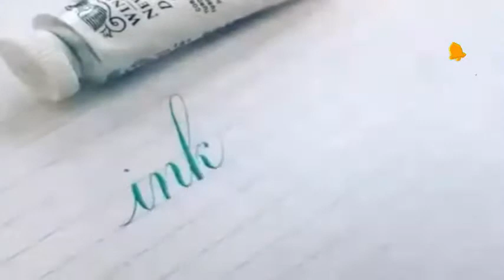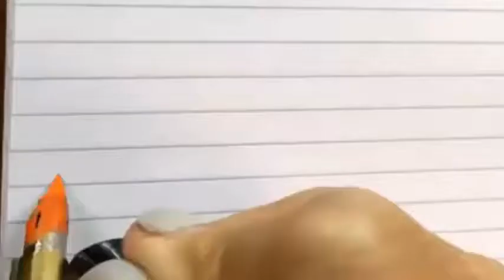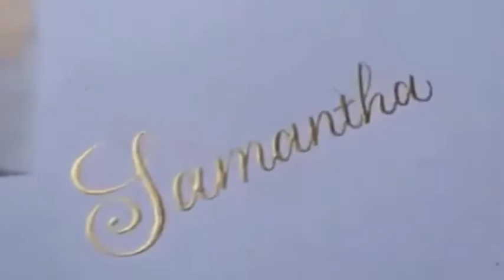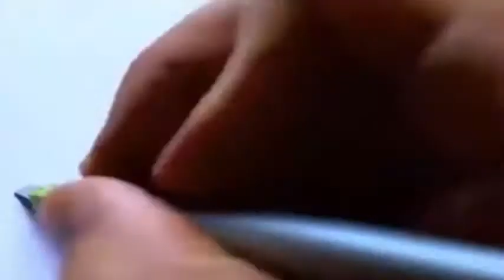كتابةالخط الانجليزي (أفضل الخطاطين)Writing the English calligraphy is the best calligraphers